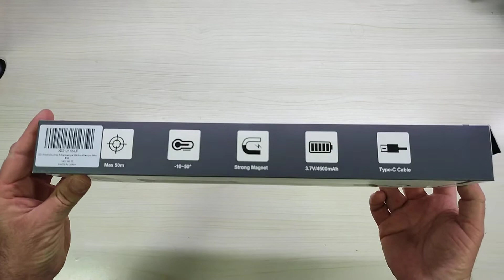MXLEGNT COB Lampade di Ispezione 4500mAh USB Ricaricabile Luce da Lavoro, Lampada di ottima qualità